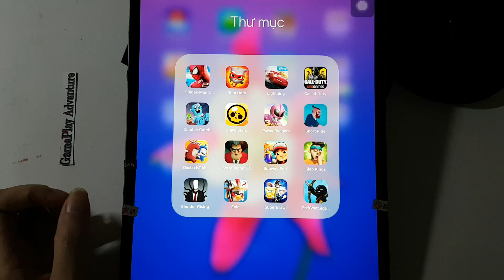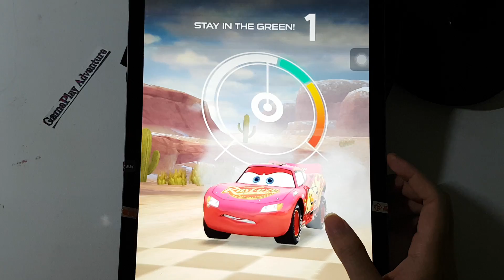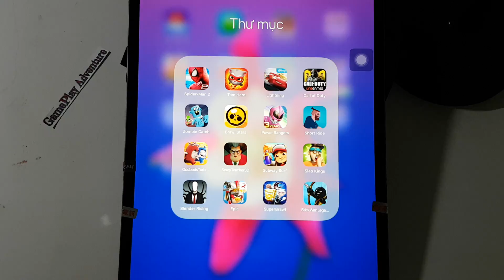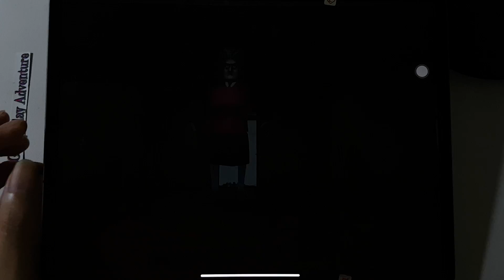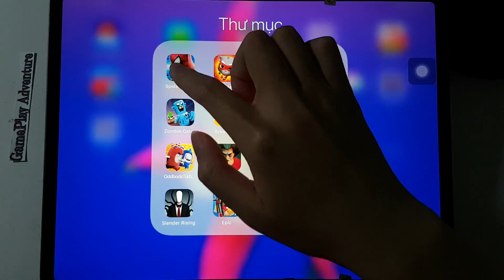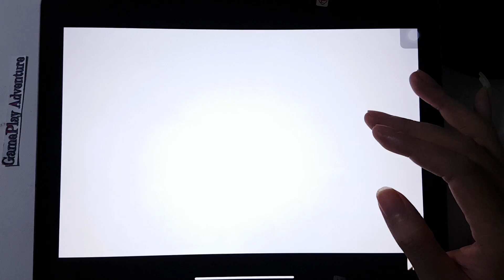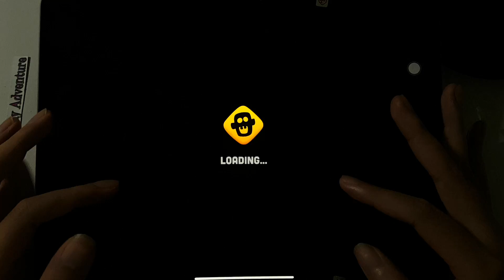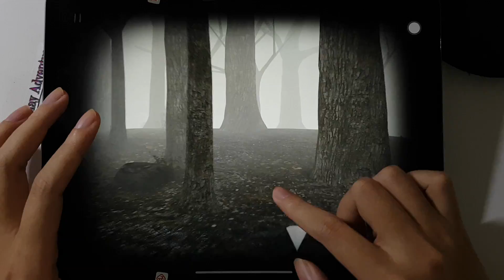Scary Teacher,Cars Lightning League,Spiderman Amazing,Short Ride,Slap Kings,SuperBrawl,Power Rangers